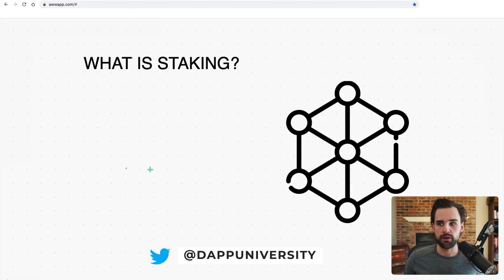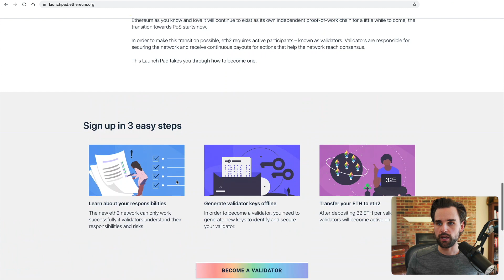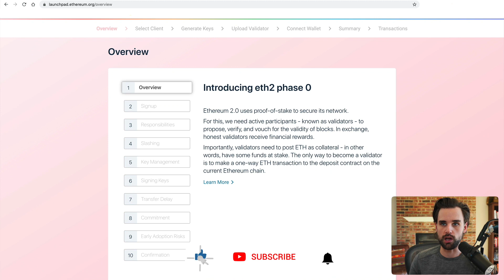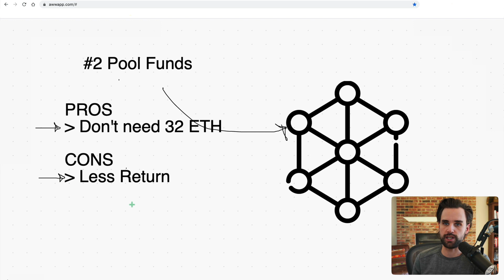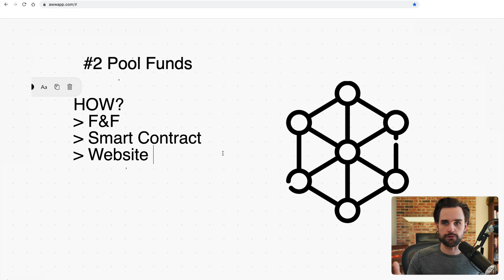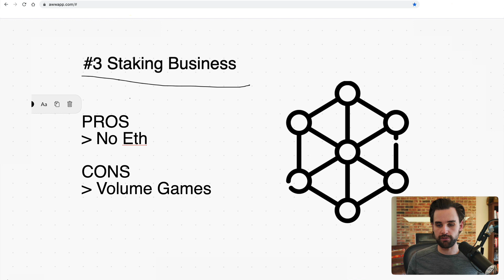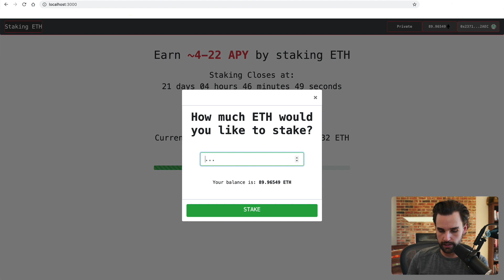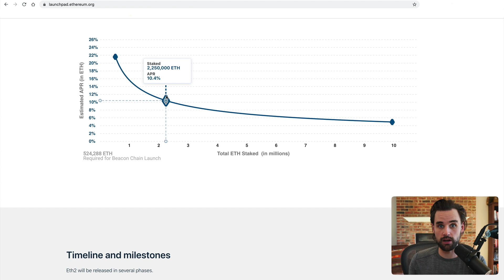3 Ways to earn PASSIVE INCOME with Ethereum